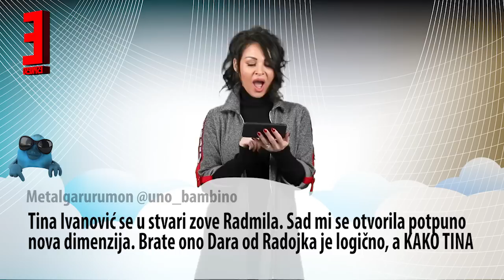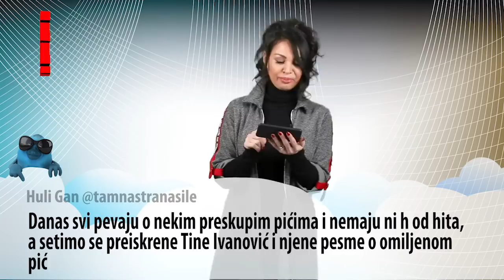ESPRESO TVITER: Tina Ivanović